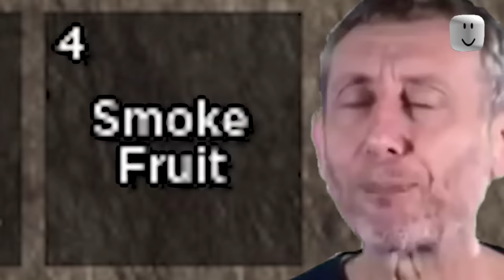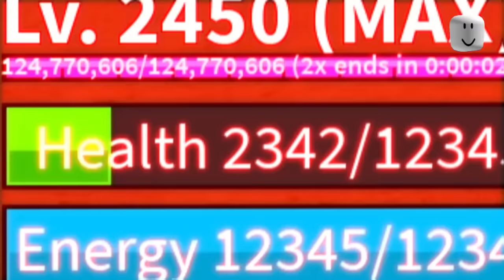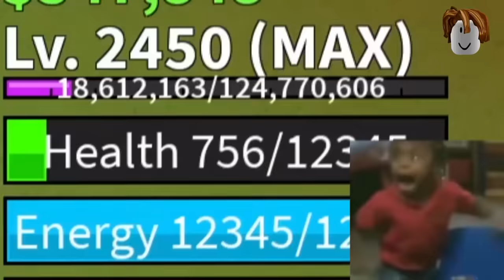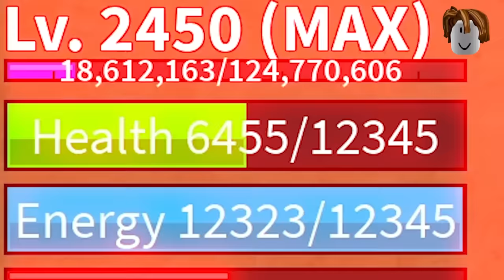Blox Fruits But our Fruit is Chosen by the Fruit Dealer…